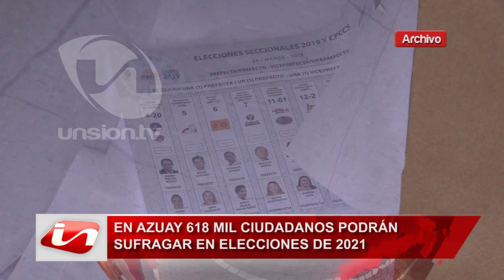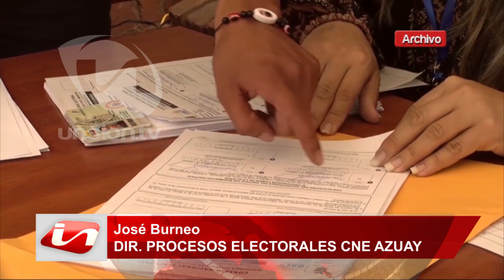En el Azuay 618 mil ciudadanos podrán sufragar en elecciones de 2021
En las elecciones del próximo 7 de febrero, 618 mil 406 ciudadanos en la provincia del Azuay están habilitados para ejercer su derecho al voto. Ademas, el 9 de noviembre se cumplirá el sorteo para conocer a los Miembros de las Juntas Receptoras del Voto, que en esta ocasión serán 13.615 en la provincia.